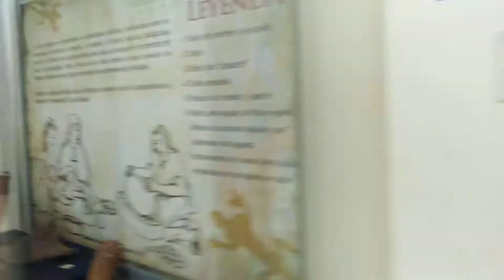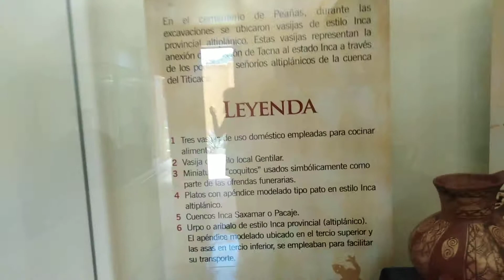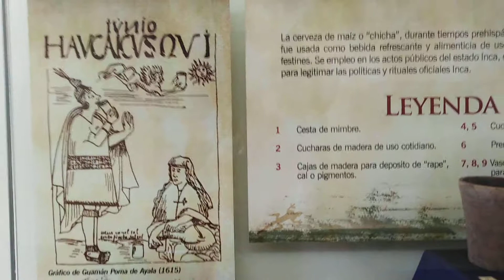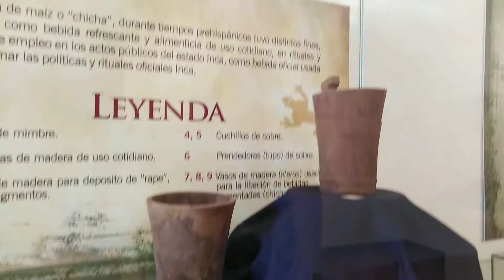Museo de sitio Peañas